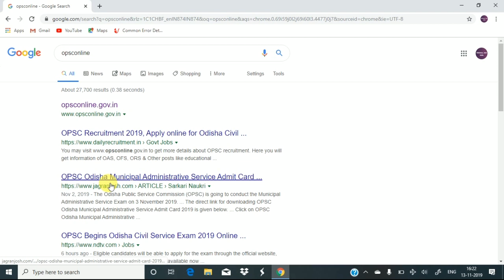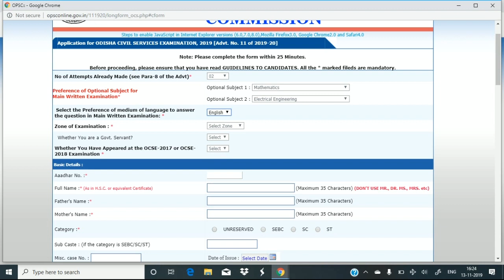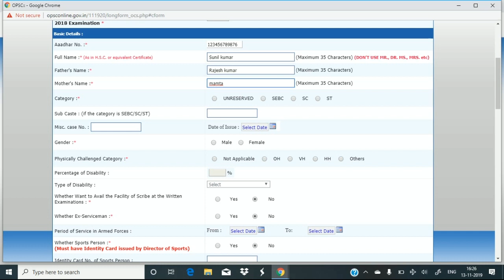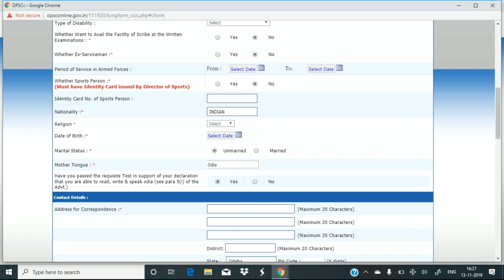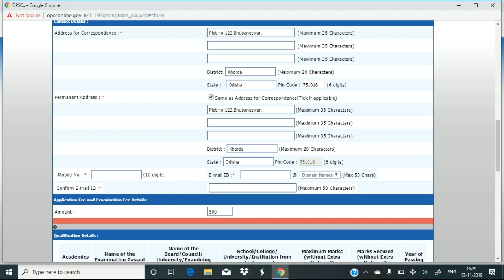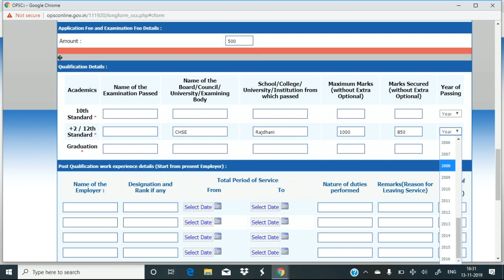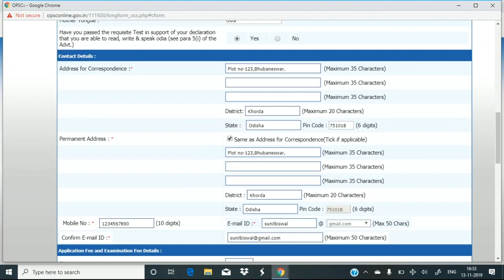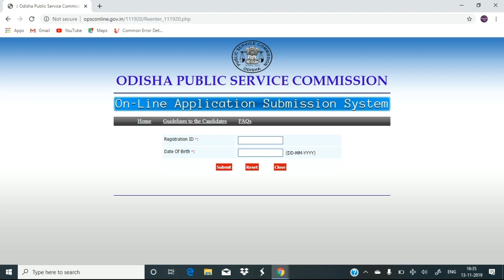How To Apply For OPSC||କେମିତି Application Form Fill କରିବେ Step by Step Details ରେ ଦେଖନ୍ତୁ||Post-153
How to apply for OPSC